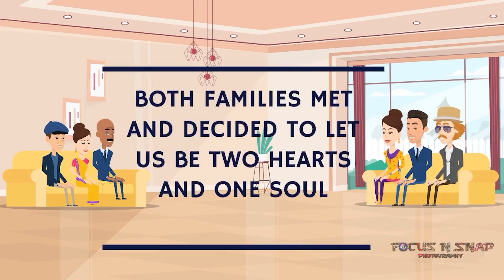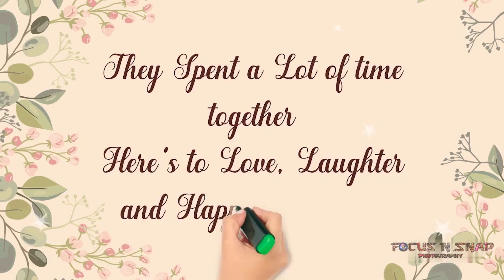Engagement Invitation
Any kind of photography done over here
For any queries call/whatsapp

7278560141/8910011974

 ∆ Pre-Wedding
 ∆ Post-Wedding Photography,
 ∆ Rice Ceremony,
 ∆ Baby Portfolio
 ∆ Model portfolio
 ∆ Wedding Album
 ∆ Photo Frame
 ∆ Make up